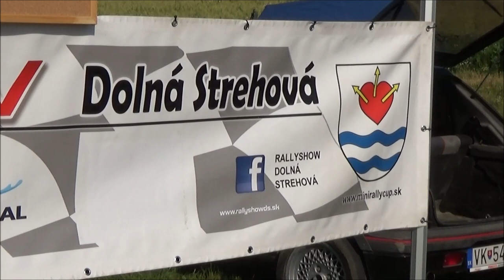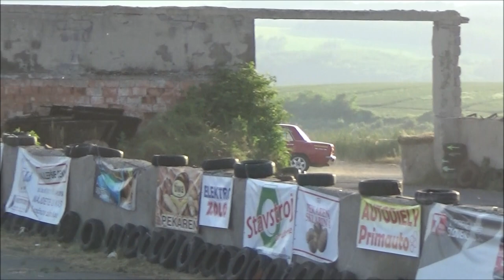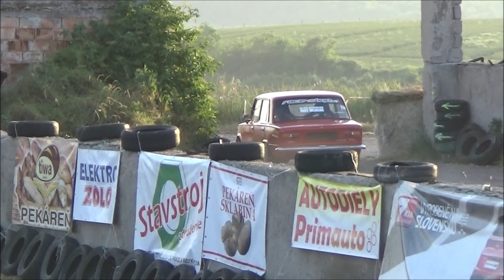Sasváry Patrik /LADA 2101/ Dolná Strehová RALLY-SHOW .)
VERSENYZŐI FILM
Video & Vágó By CZINEGE LÁSZLÓ
(Köszönet: Balogh István,Rally Video,Zola Foto)